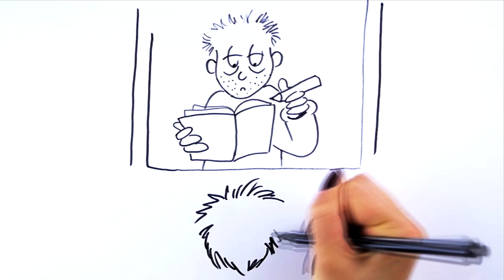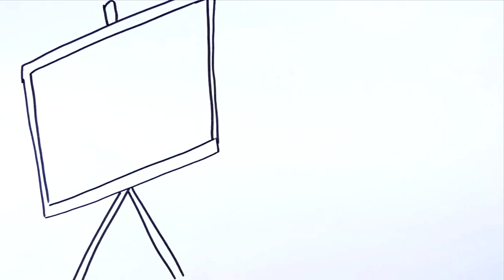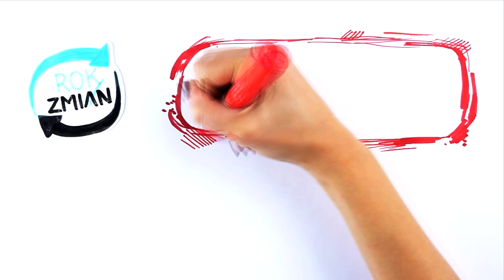Jesteś Produktywny? Sprawdź. Potężne Ćwiczenie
Większość ludzi nie wierzy, że może spełnić swoje marzenia i osiągnąć zamierzone cele. Codziennie powtarzają, że nie mają czasu, są uziemieni przez codzienne obowiązki, brakuje im pieniędzy, znajomości albo wymyślają mnóstwo innych wymówek. Jednocześnie nie są świadomi tego, jak dużo mogliby zrobić, gdyby zaczęli mądrze działać i skutecznie zarządzać swoim życiem.
Ćwiczenie przedstawione w nagraniu uświadomi Ci jedną, bardzo ważną rzecz - a to, mocno wpłynie na Twoją produktywność i postrzeganie swojej codzienności.

Jeśli cierpisz na brak motywacji i nie wiesz, jak być bardziej produktywny, to obejrzyj to nagranie. Dzięki temu będziesz wiedział jak zmobilizować się do działania, co zrobić, aby skutecznie osiągać swoje cele oraz dowiesz się, jak przestać marnować czas. To spowoduje, że będziesz bardziej zmobilizowany i produktywny.